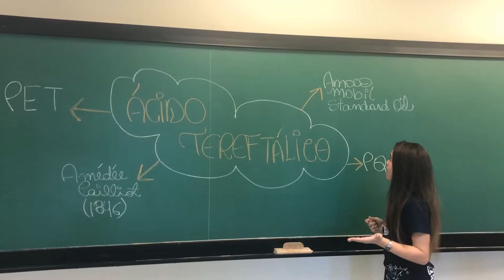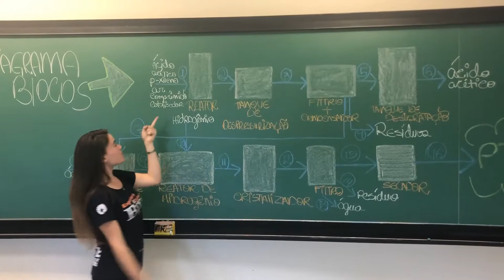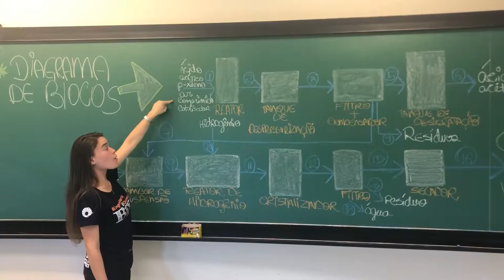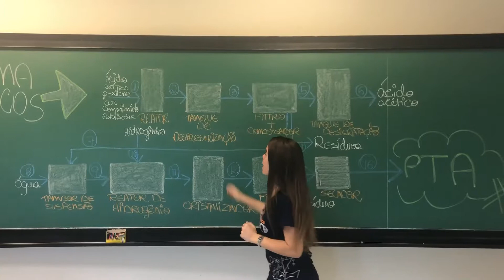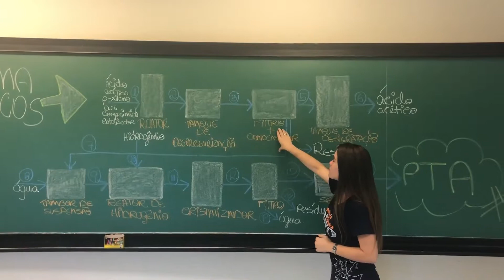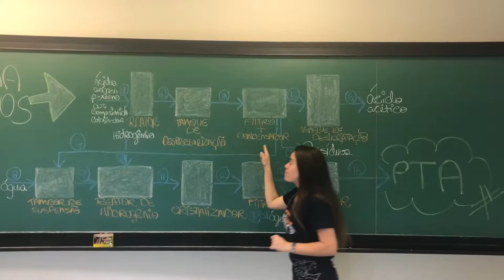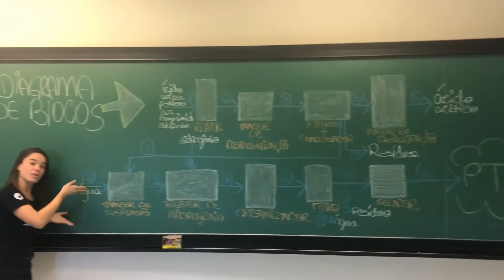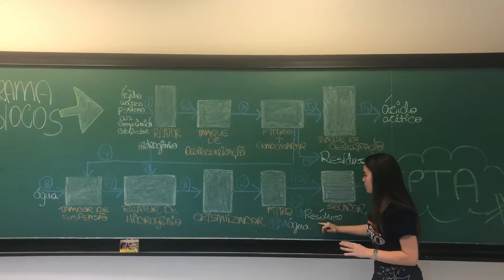[EQ 101 - 2018] Processo de produção do Ácido Tereftálico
Trabalho final da disciplina EQ101 apresentado pelos alunos:
Marcelo Mar
Christian de Lima
Matheus Henrique Moreira Gonçalves
Caroline Brandão Alexandre
Daniel de Souza Santos

"A Faculdade de Engenharia Química da Unicamp não se responsabiliza pelas informações, dados e opiniões veiculadas nestes conteúdos, sendo elas de autoria dos membros de cada equipe que, em qualquer instância, assumirão toda e qualquer responsabilidade, de caráter civil e/ou criminal, pela utilização indevida das informações, textos, gráficos, marcas, obras, imagens, vídeos, enfim, de todo e qualquer direito de propriedade intelectual ou industrial presentes nestes sites"